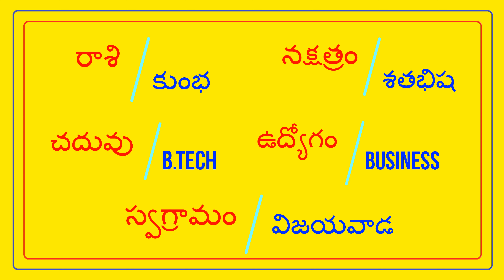నాయిబ్రాహ్మణ అబ్బాయి BUSINESS - వధువు B.TECH కావలెను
FEES 500/- || NAYIBRAHMAN GROOM - R TEJA || @TNAIDUMARRIAGEBUREAU